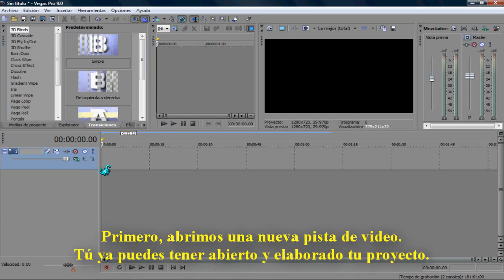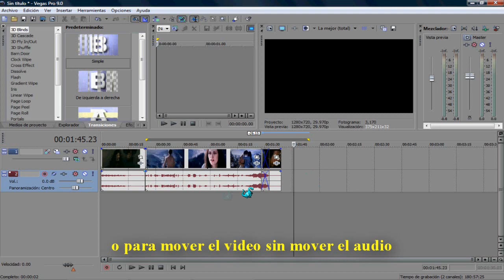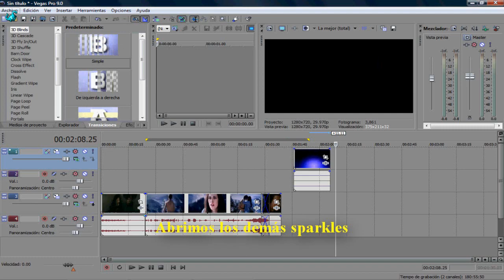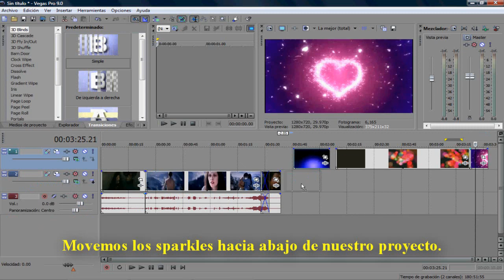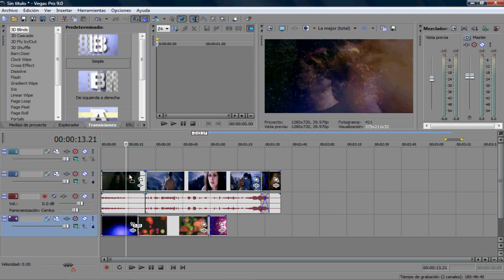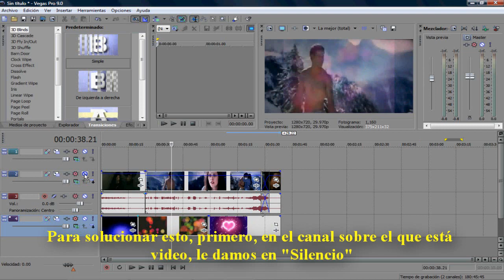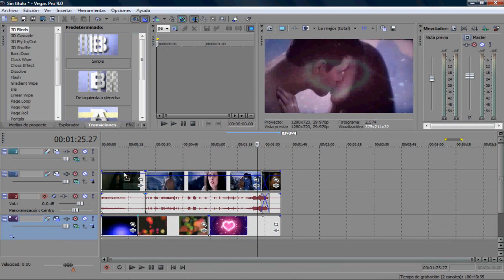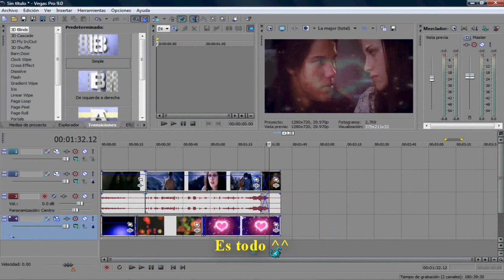Cómo colocarle Sparkles a nuestros vídeos - Sony Vegas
Este vídeo muestra cómo colocarle Sparkles a Nuestros vídeos en Sony Vegas.
Para descargar los Sparkles basta con que se escriba "Sparkles Sony Vegas" ó "Neón Lights Sony Vegas", en el buscador de nuestra preferencia, ya sea YouTube, Google, etc.